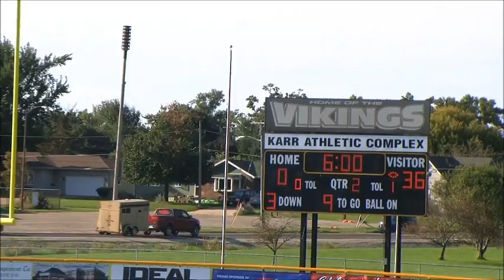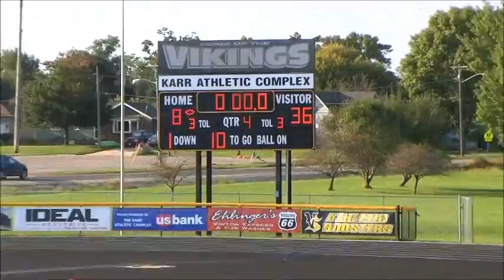VS vs CPU 8th Grade 2015 small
Vinton - Shellsburg vs Center Point - Urbana 8th Grade Football 2015